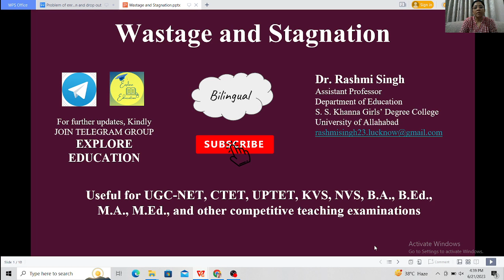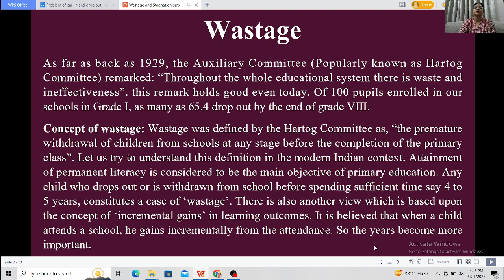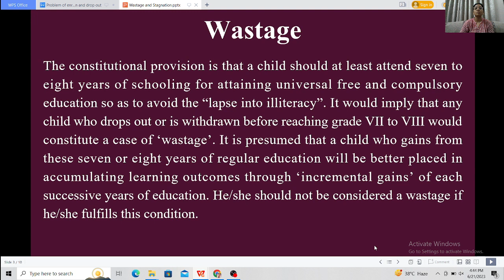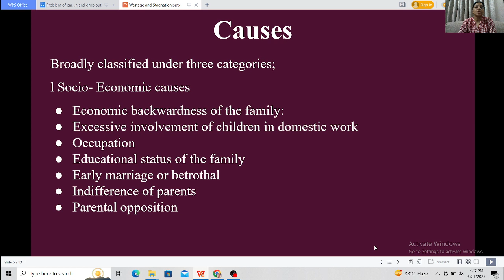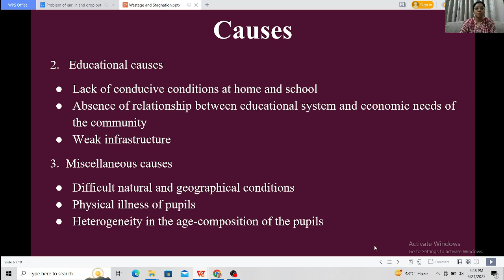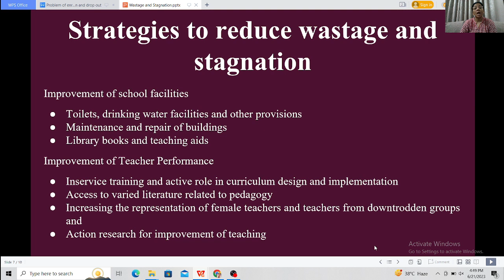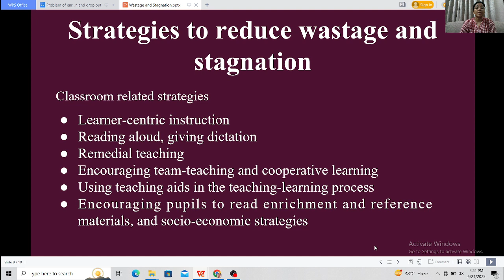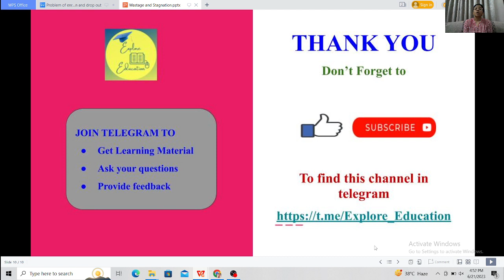Wastage and Stagnation